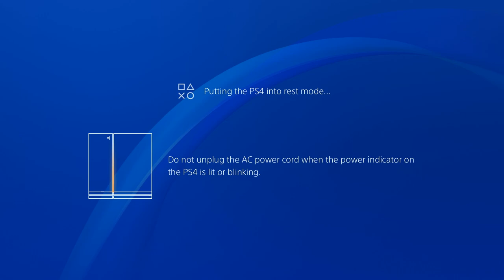No pros here....just fun